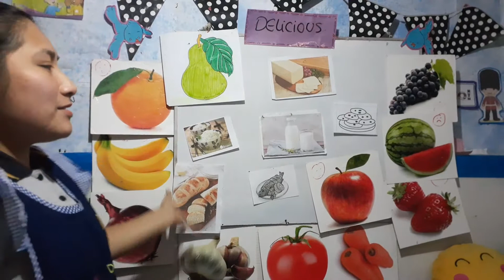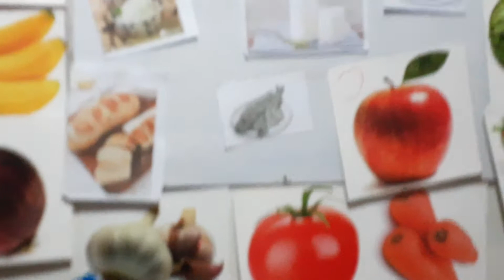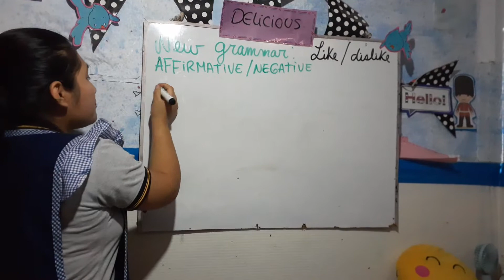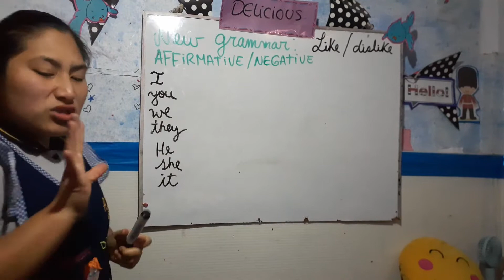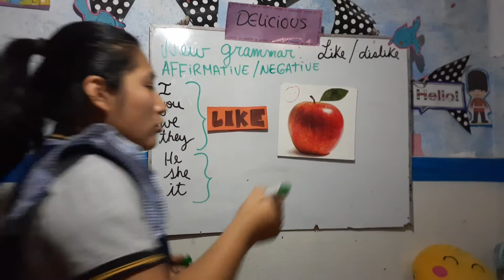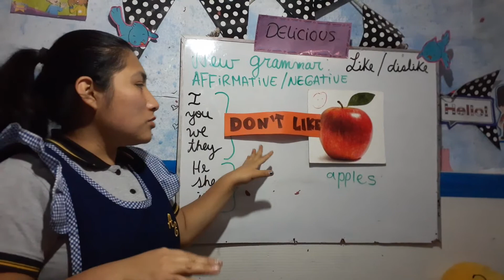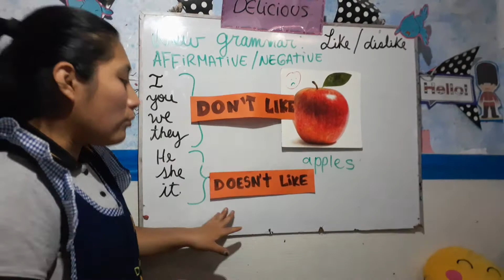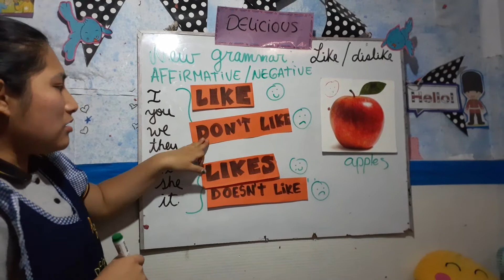DELICIUOS FOOD (4TO.P)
SESION 3